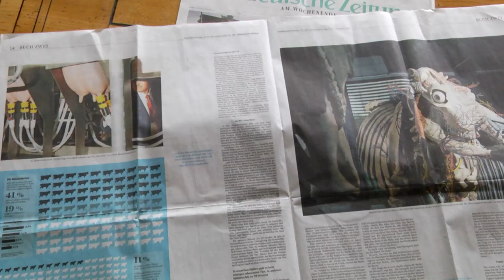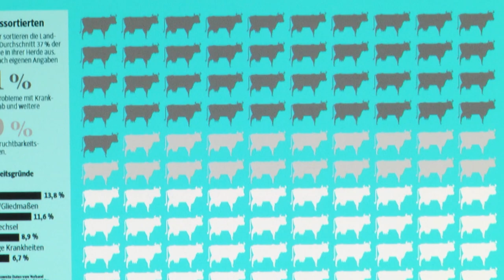Theodor-Wolff-Preis 2020: Nominierte Katrin Langhans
Theodor-Wolff-Preis 2020: Thema des Jahres „Klimawandel“

Nominiert: Katrin Langhans (Süddeutsche Zeitung, München) für „Bis zum Umfallen“

Quellen:
Youtube_BR_Das Rind als Nutztier